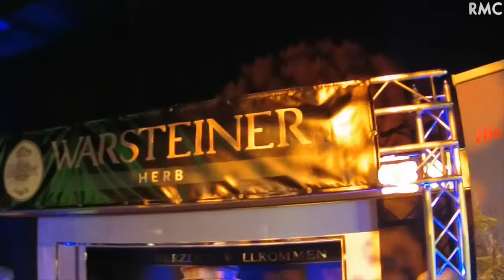Herbe Mallorca Nacht 2.0 (Offizieller Trailer)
„Herbe Mallorca Nacht“ geht wie versprochen in die 2.0 Runde.
Da wir letztes Mal so MEGA schnell in Warstein ausverkauft waren, haben wir uns entschieden euch noch mehr Platz zum Eskalieren zu geben!
Wir treffen uns, wenn Ihr alle wollt, am 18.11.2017 in Olsberg um 19 Uhr mit:

Mia Julia
Lorenz Büffel
Ikke Hüftgold
Marry
Tobee
Jöli

Das wird Mega!!!